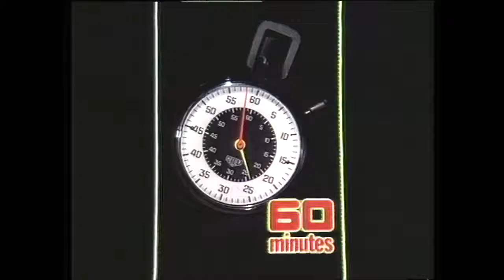Charles Manson on 60 Minutes